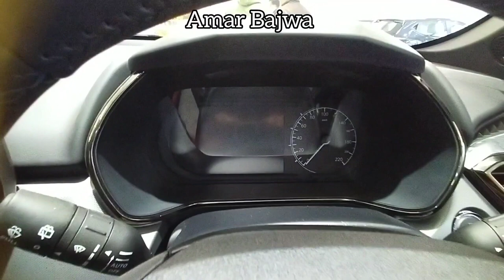New Tata Safari 2023 | Features, Price, interior, exterior, Full Review